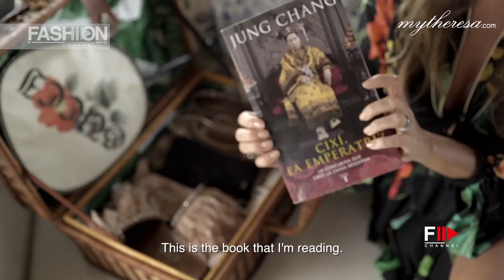mytheresa.com with JOHANNA ORTIZ capsule collection Campaign - Fashion Channel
mytheresa.com capsule collection with JOHANNA ORTIZ Campaign - Fashion Channel